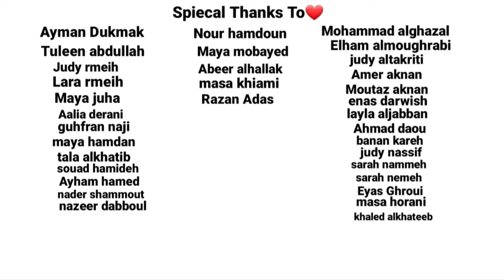How to make letter T With paper DIY